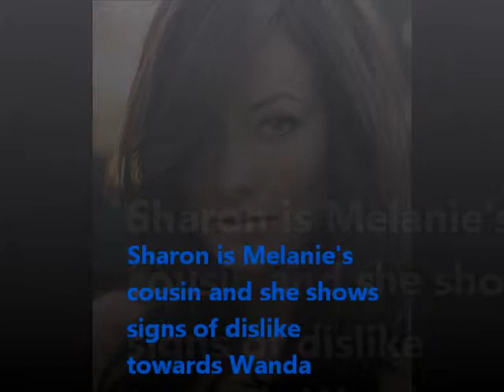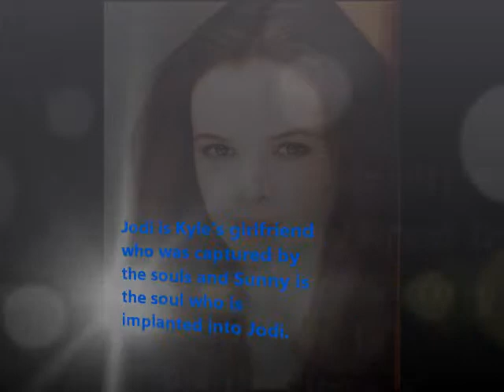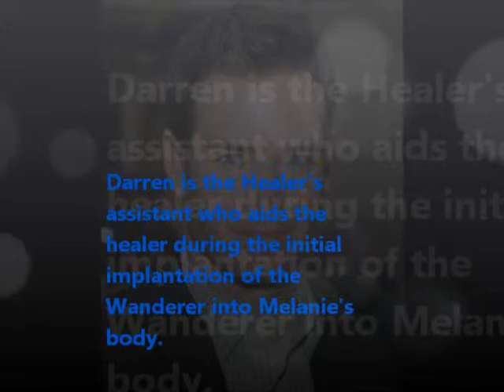The Host (Secondary Cast)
This is my idea on the secondary cast of The Host. It wasn't easy to do becaus I had very little to work with. I had to read the books twice before I could make my final decision. I try to find the best actors/actresses that fit the discriptions of their characters. But in the end, I think I did a good job and standy by most of my choices. Please comment and let me hear your thoughts on the subject. And if you think I should make some cast changes, let me know.